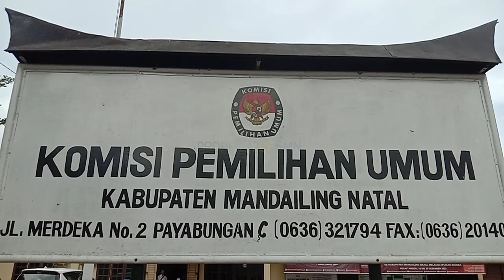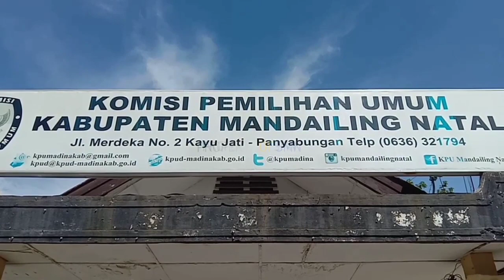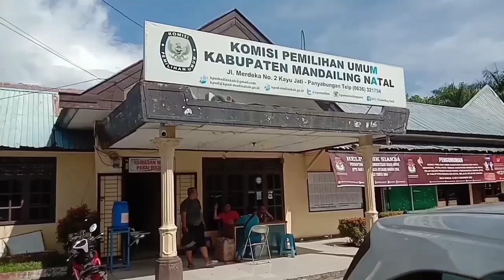Putusan tunda pemilu 2024, KPU Madina dukung banding KPU RI dan tetap jalankan tahapan pemilu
Meski adanya putusan Pengadilan Negeri Jakarta Pusat untuk menunda pemilu, KPU Mandailing Natal tetap jalankan tahapan Pemilihan Umum tahun 2024.

Komisi Pemilihan Umum (KPU) daerah Kabupaten Mandailing Natal tetap menjalankan proses tahapan pemilu tahun 2024 sesuai yang tertuang di PKPU Nomor 22 tahun 2022

Tahapan pemilu terus dilaksanakan karena tidak ada instruksi dari ketua KPU RI untuk menunda atau membatalkan tahapan pemilihan umum tahun 2024 mendatang.

Sebagaimana amar putusan Pengadilan Negeri Jakarta Pusat, dan KPU RI juga menyatakan akan banding terkait putusan terkait putusan Pengadilan Negeri Jakarta Pusat yang mengabulkan gugatan partai Prima agar Pemilu 2024 mendatang ditunda.

Sementara itu Komisi Pemilihan Umum Daerah MANDAILING Natal justru semakin semangat kebut proses tahapan pemilu tahun 2024 mendatang yang saat ini sudah memasuki tahapan Coklit atau pencocokan dan penelitian data pemilih.

partai prima, pengadilan negeri jakarta pusat,kpu ri, komisi pemilihan umum madina, seputar mandailing natal,pemilu ditunda, partai prima gugat kpu ri, berita terbaru di mandailing natal,kpu madina, tahapan pemilu 2024, pemilihan umum tahun 2024, pengadilan negeri jakarta pusat terima gugatan partai prima,